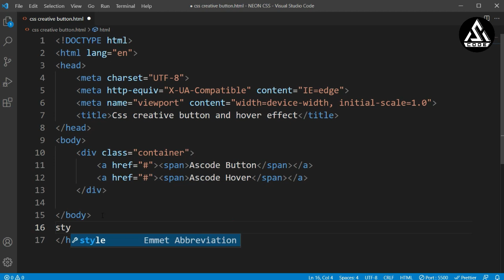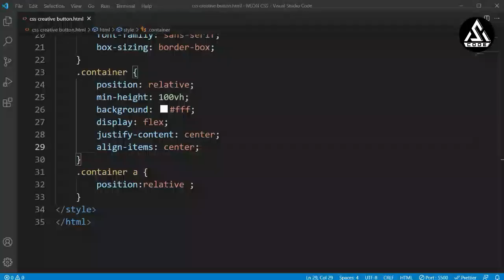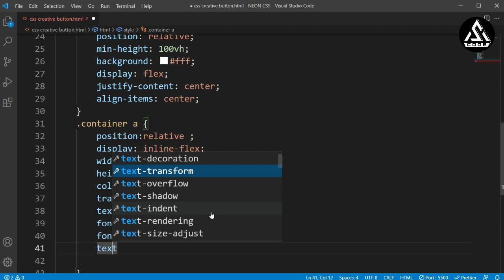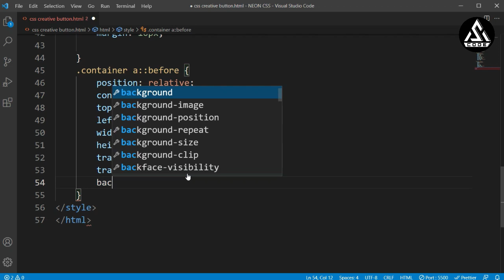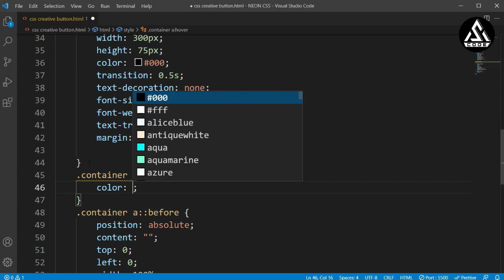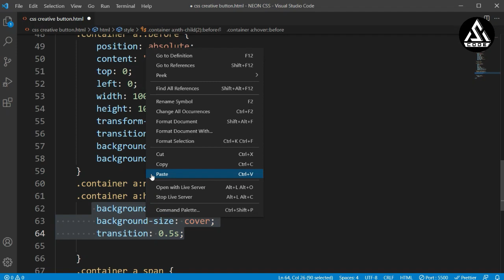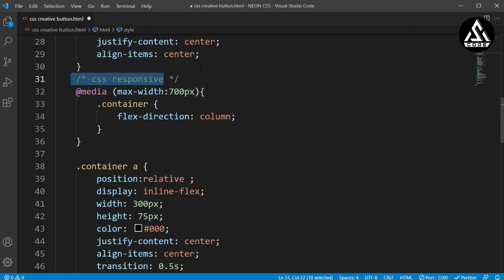CREATIVE CSS BUTTON AND HOVER EFFECT || USING HTML & CSS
Hi everyone welcome to the "Code Prime" Youtube Chanel.
In This Tutorial we are going to learn how to make a creative css button using html and css..